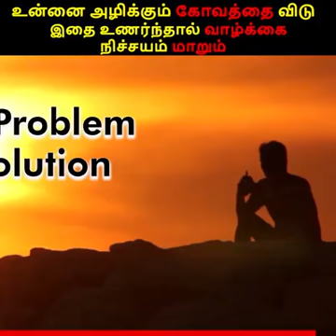உன்னை அழிக்கும் கோபத்தை விட்டு விடு. உன் வாழ்க்கை மாறும்..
அழிக்கும் கோபத்தை விட்டு விடு. உன் வாழ்க்கை மாறும்.